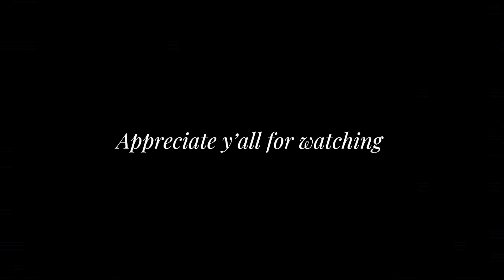Make time for the things you love!